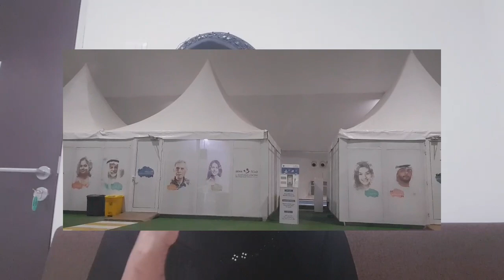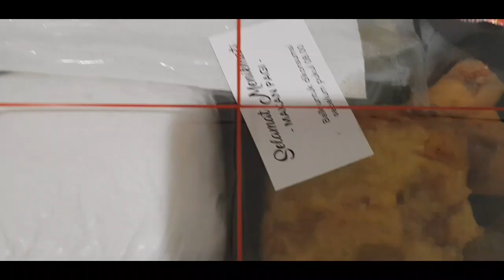IRT, WNI Karantina 8 hari Wisma Atlet atau Hotel??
Ibu Rumah Tangga tidak masuk dalam kategori yang dapat fasilitas penginapan gratis dari pemerintah. Namun apakah benar demikian bahwa WNI yang pulang dari Luar Negeri selain kategori diatas dipaksa untuk membayar hotel berbintang?

saya sudah divaksin 2 dosis. silahkan klik link ini untuk tahu ceritanya lebih dalam lagi.

hallo Gaess, salam kenal. i am Yeni. a simple wife of a lovely Pakistani Man. we are staying in third country, United Arab Emirates. i would love to share you my activity, my journey, culinary, all about Dubai and another beautiful gems in UAE as well as love, life and experienced to be a Pakistani wife.  i am a mother of two,  very charming and energetic woman. make sure you clicking the red buttons guys❤❤